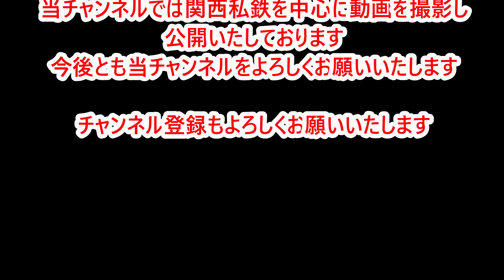【12200系赤幕車・12253F】近鉄大和西大寺駅にて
2020年2月3日に近鉄大和西大寺駅で撮影した12200系の赤幕車(12253F)をまとめた動画です。
偶然に撮影することの出来た12200系赤幕車ですが、この日は4両編成で後部2両は22000系でした。